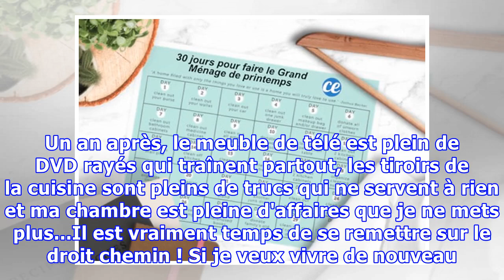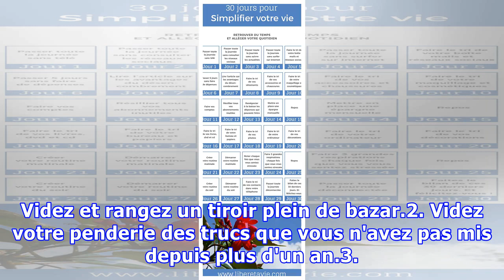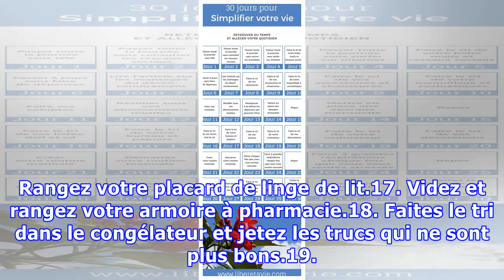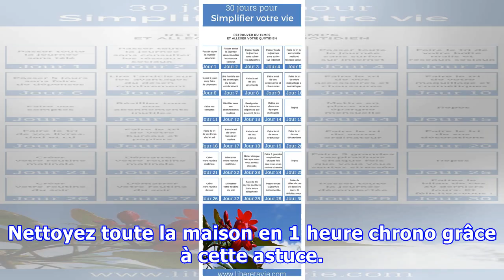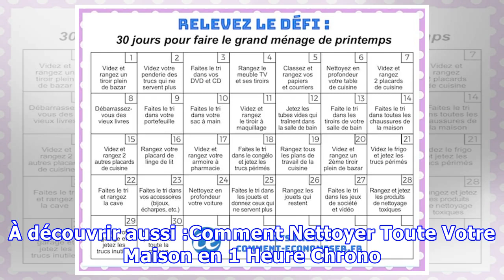Relevez le Défi : 30 Jours Pour Faire le Grand Ménage de Printemps Dans Toutes Les Affaires.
Le grand ménage de printemps va vous permettre de remettre votre maison en ordre de fond en comble !Et ce qui est génial, c'est que vous allez pouvoir ranger votre maison sans vous sentir submergé pour autant. Pendant ces 30 jours, vous n'aurez plus l'impression que vous n'arriverez jamais à finir c...